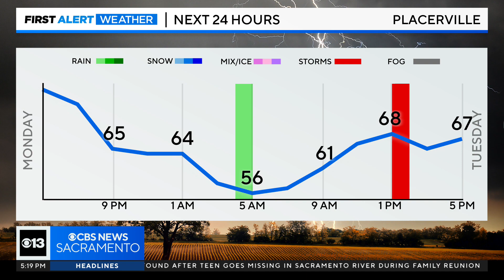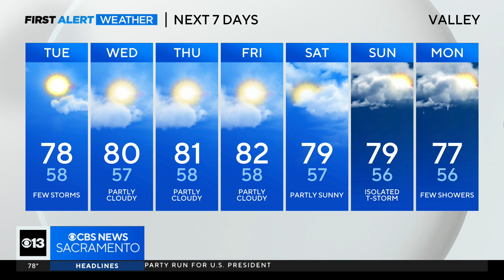Monday evening forecast: June 5, 2023